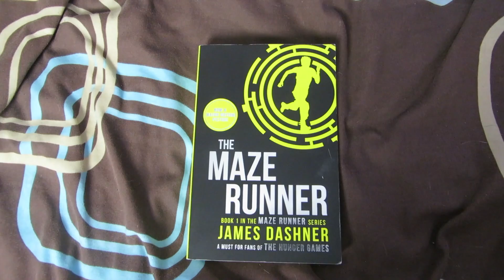My Happy Place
i hope you liked this, im not feeling very well at the moment so hopefully this is ok! im really happy with this! and i hope you are all alright! (:

VINE: Search 'Sam Renshaw'

Sunny Side Up by Alumo